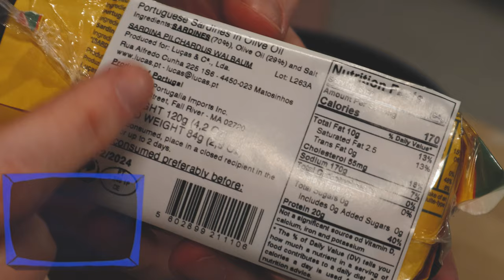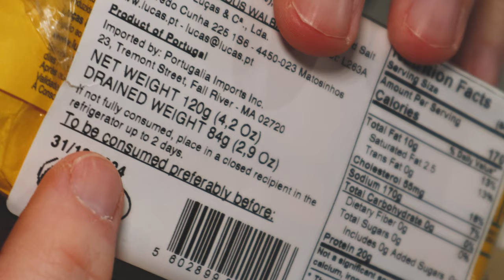Lucas Brand Sardines - The Ultimate Gamer Fuel? | Let's 'Dine About it! #4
A 'dine is a 'dine is a 'dine!

Let's 'Dine About it! #4

Lucas Brand Sardines In Olive Oil